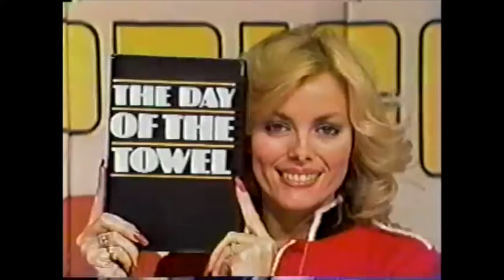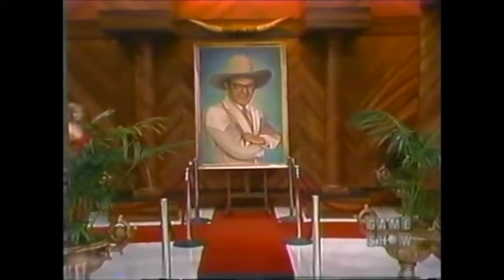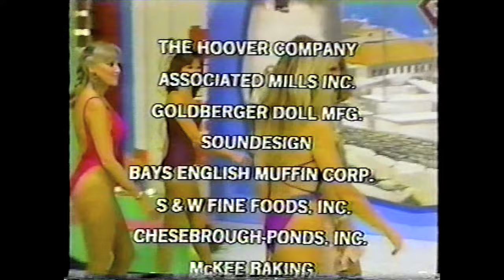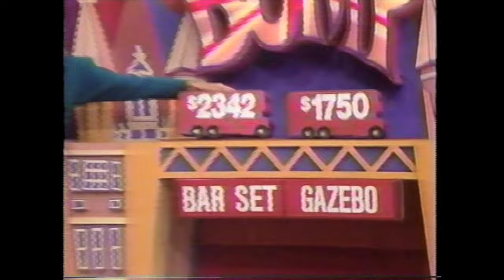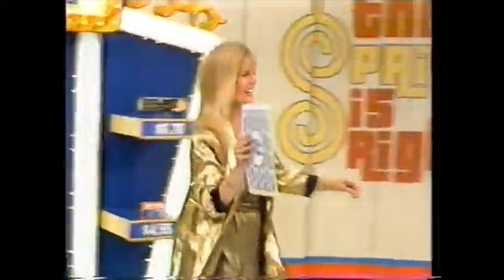Dian Parkinson - The Ageless Collection 3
A big thanks to all the original up-loaders. Here is a collection of lower to mid range quality clips found on YouTube and elsewhere. I attempted to color correct and adjust the picture quality wherever I could.  The content remains great despite some of the lower grade source clips. There's a bit of Janice and Holly as well, but Dian - as always - steals the show. The collection is arranged chronologically, designed to feature Dian through the years. From her early appearances on the Dennis James nighttime version, all the way through the 80s into the Playboy era and her final years on the show, her gorgeousness never diminished.